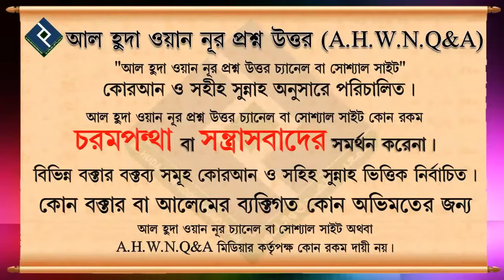ইবাদত কি কেবল মসজিদের মধ্যে সীমাবদ্ধ┇৮৩ নং┇শায়েখ আব্দুল আল বাকী